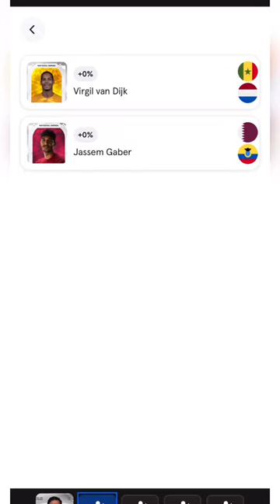SORARE: FOOTBALL NEW EVENT GLOBAL CUP UPCOMING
A new Event Global Cup is upcoming on Sorare. The Event will start on 20th November 2022. Come and pick your players for this Event. You can choose 8 players and you have a budget of 100 points.

I picked the players Lionel Messi, Gabriel Jesus, Mostafa Tarek, Kevin De Bruyne, Virgil van Dijk, Jassem Gaber, Lukasz Skorupski and Alisson Becker.

I thank each and every one of you for your support!!!